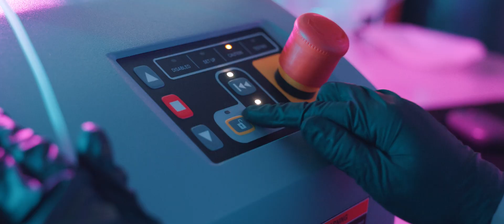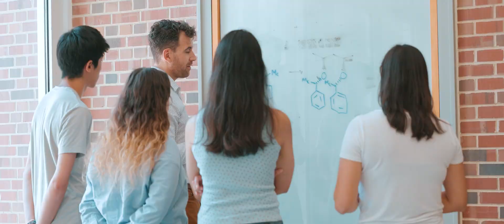Frank Leibfarth, 2025 Blavatnik National Awards Laureate in Chemical Sciences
Polymer chemist, Frank Leibfarth, PhD, at UNC-Chapel Hill, imparts new function into old polymers to address urgent environmental challenges. Leibfarth’s research has advanced three approaches to tackle plastic pollution: first, by developing methods to functionalize inert C–H bonds in plastic waste for upcycling of commodity polymers into stronger, more valuable materials; second, by uncovering a new class of recyclable thermoplastics through the design of stereoselective catalysts for bio-based monomers; and third, by inventing high-affinity polymer resins that selectively capture toxic ‘forever chemicals’ from contaminated water. These innovations have influenced state policy, enabled pilot-scale water treatment systems, and launched commercial ventures. Combining molecular-level precision with large-scale application, Leibfarth’s work redefines the role of polymer chemistry in advancing sustainability.

Film produced by Roni Creative House